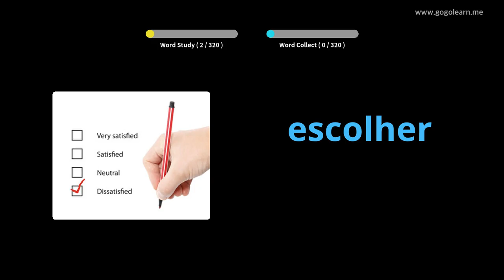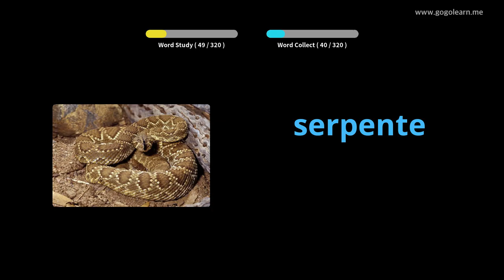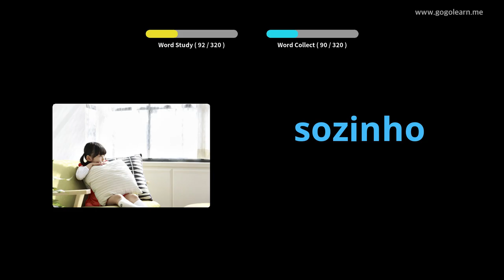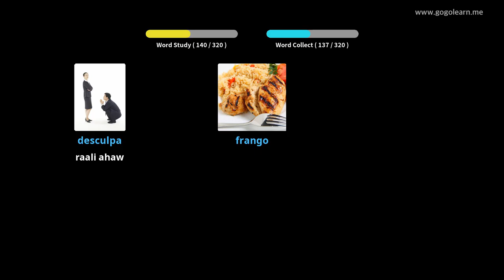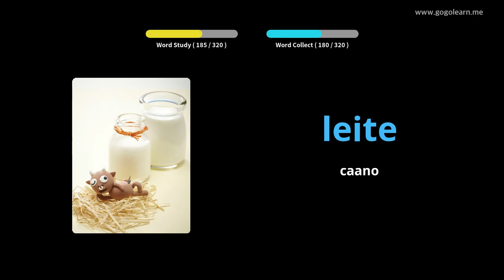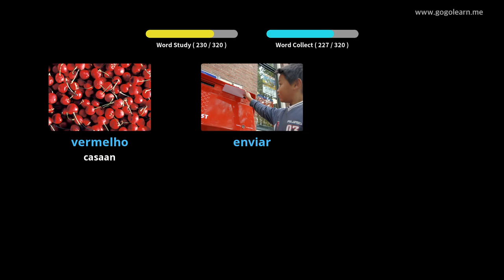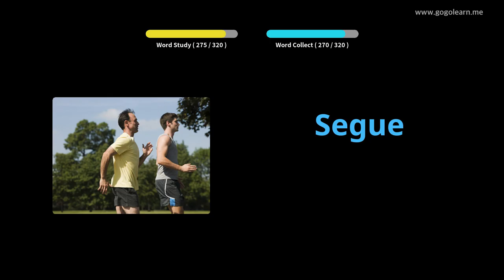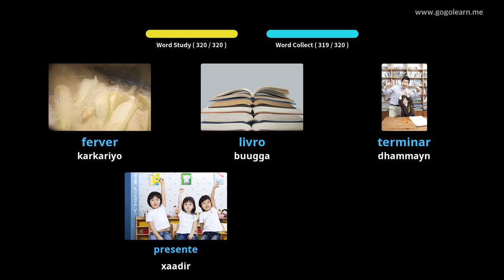Erayada Boortaqiiska Bogga Boortaqiiska Dhageysiga Markaad Gaari waddo | Golearn